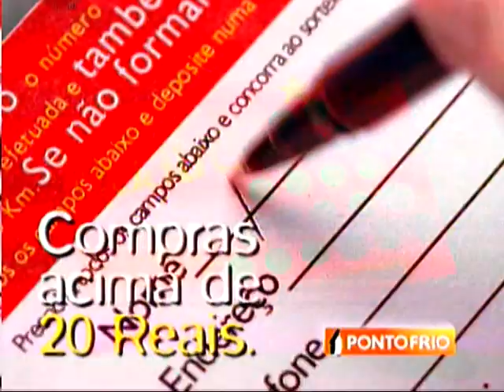Ponto Frio - HD Propaganda - Anos 90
Propaganda feita pela Espiral Produtora de George Jonas.